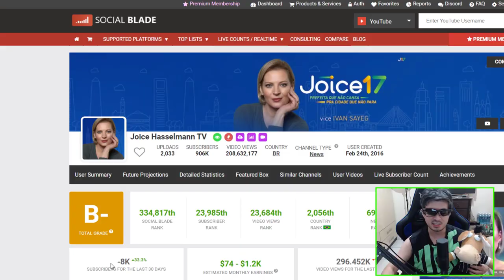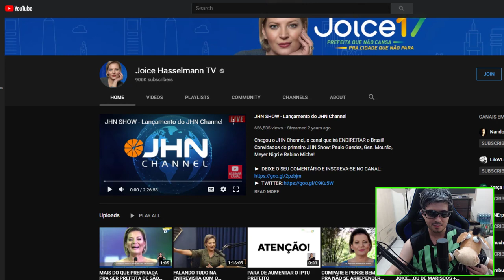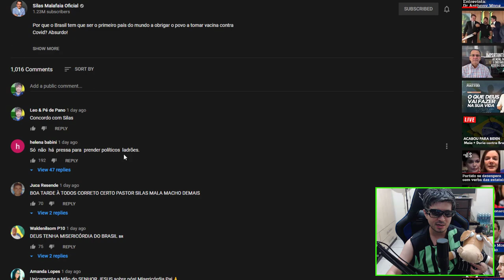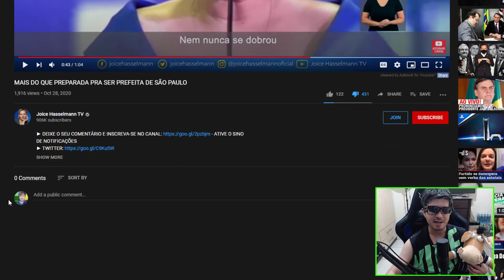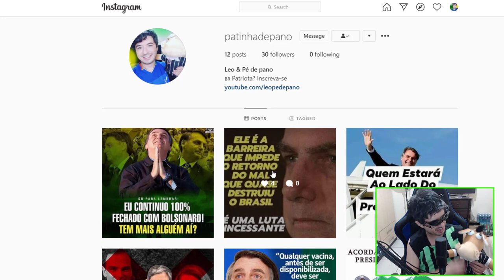SILAS MALAFAIA SUPERA JOICE HASSSELMAN TV !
O canal Joice hasselmann tv ultrapassou o número de inscritos e visualizações da Joice hasselmann tv !